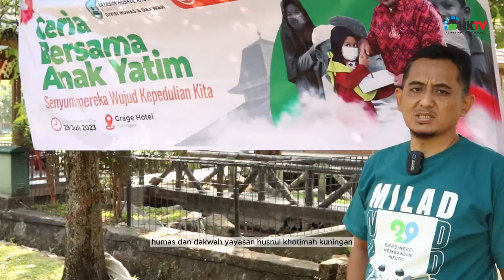Ceria Bersama Anak Yatim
Sabtu (29/07) // Ceria Bersama Anak Yatim // Yayasan Husnul Khotimah Kuningan dan HK Peduli Menggelar Kegiatan Penuh Kebahagiaan di momen muharram 1445 H ///